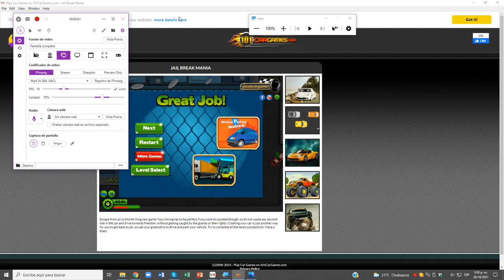Jail Break Mania Nivel 04